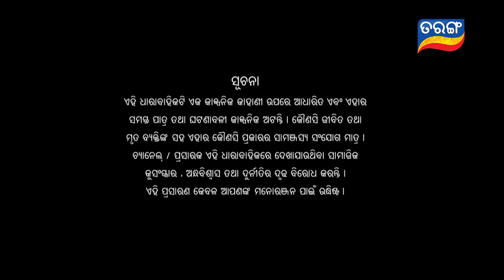Nua Bohu | Full Ep 664 | 2nd Sep 2019 | Odia Serial – TarangTV